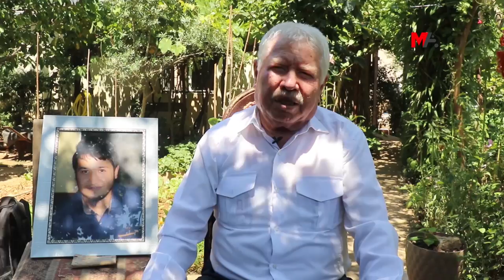'DEWLETÊ ZAROKÊN ME KUŞT IN'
Mehmet Ozkan ku kurê wî Ûgûr Ozkan di Komkujiya Pirsûsê de jiyana xwe ji dest da, diyar kir ku komkujî bi awayekî plankirî hatiye kirin û got: "Dewletê zarokên me kuşt in."

Di 20'ê Tîrmeha 2015'an de DAIŞ'ê li Navenda Çandê ya Amarayê ya Pirsûsa Rihayê ji kesên ku ji bo pêlîsyokan ji zarokên Kobanê re bibin bi bangawaziya Federasyona Komeleyên Ciwanên Sosyalîst (SGDF) li hev kom bûn, 33 kes qetil kiribû û 104 kes jî birîndra kiribû. Piştî komkujiyê malbat ji bo edaletê her meh li hev kom tên û daxwazên xwe bilêv dikin, lê belê hê jî kursiya bersûcan vala ye. Mehemt Ozkan ku kurê wî Ûgûr Ozkan di komkujiyê de jiyana xwe ji dest da, xwest kiryar bên darizandin û cezakirin.

Mehmet Ozkan ku ji Cizîra Şirnexê ye, anî ziman ku xwestiye navê Hozan Hogir li kurê xwe bike, lê belê di fermiyetê de ev nav nehatiye qebûlkirin û ji bêgavî navê Ûgûr li kurê xwe kiriye.